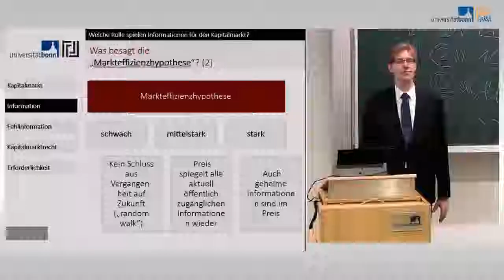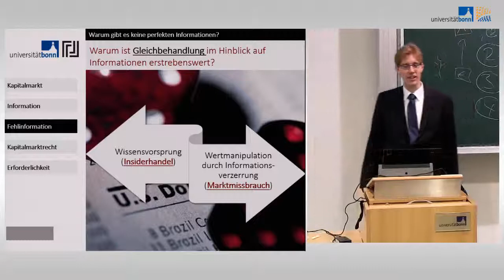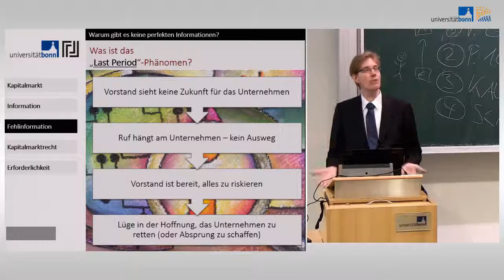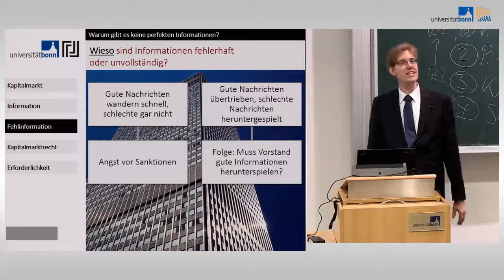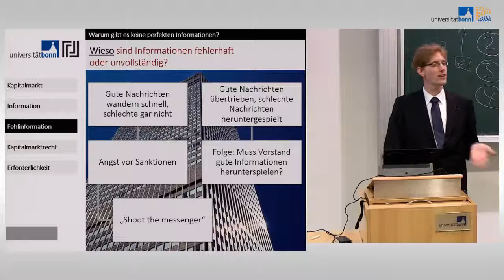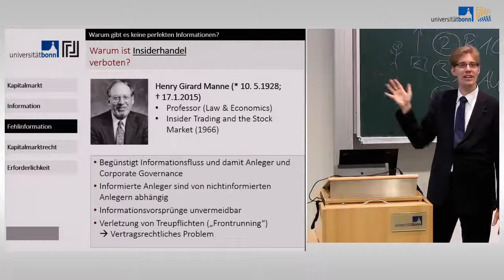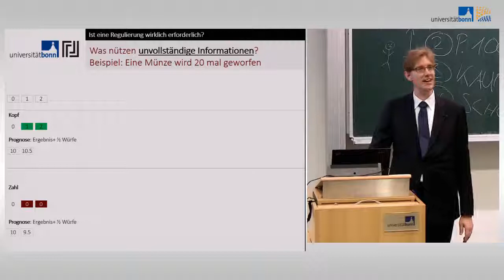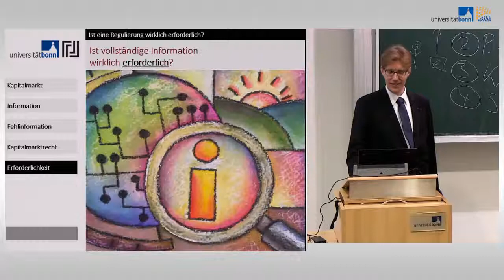Gesellschaftsrecht und Ökonomie 07 - Kapitalmarktinformation